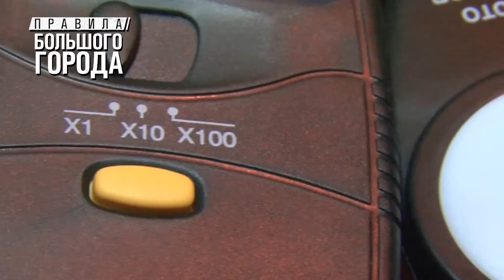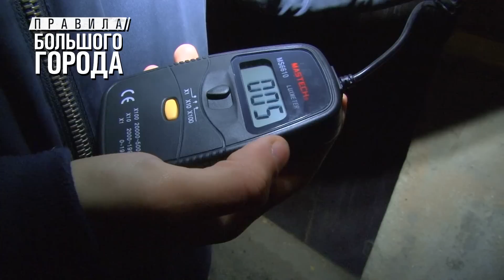Тёмная Одесса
Когда в городе появится современное освещение и почему фонари горят днём впустую? Ответы в нашей программе.